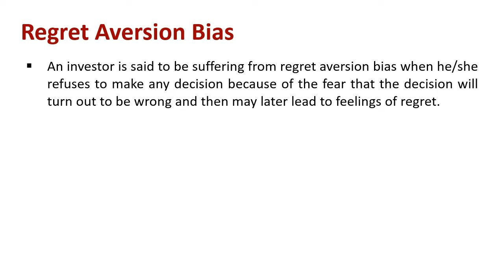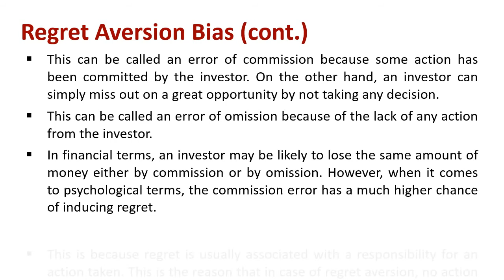Understanding Regret Aversion Bias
Explain : Regret Aversion Bias

An investor is said to be suffering from regret aversion bias when he/she refuses to make any decision because of the fear that the decision will turn out to be wrong and then may later lead to feelings of regret. The emotional process behind this pretty simple. Regret causes emotional pain. Hence, the brain tries to avoid making decisions that cause regret.

It is important to understand that investors can make two different types of errors. On the one hand, they can make a decision which turns out to be wrong. This can be called an error of commission because some action has been committed by the investor. On the other hand, an investor can simply miss out on a great opportunity by not taking any decision. This can be called an error of omission because of the lack of any action from the investor.

In financial terms, an investor may be likely to lose the same amount of money either by commission or by omission. However, when it comes to psychological terms, the commission error has a much higher chance of inducing regret. This is because regret is usually associated with a responsibility for an action taken. This is the reason that in case of regret aversion, no action becomes the default response of the buyer.